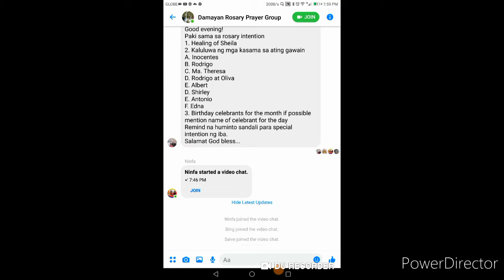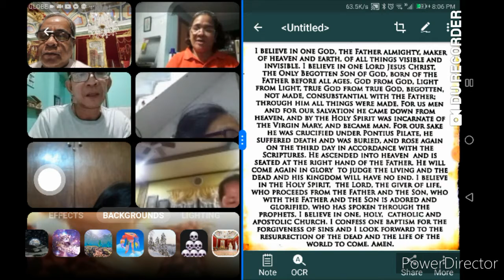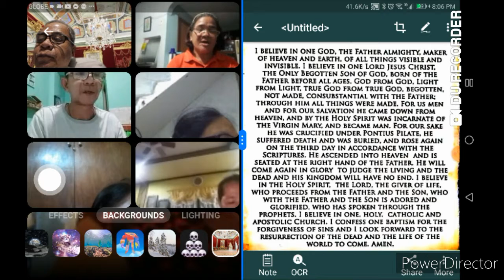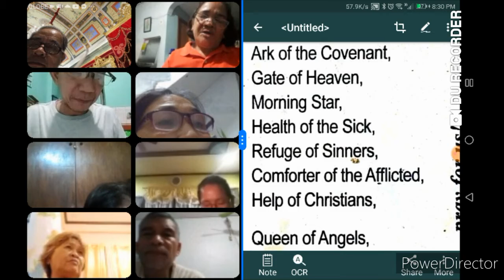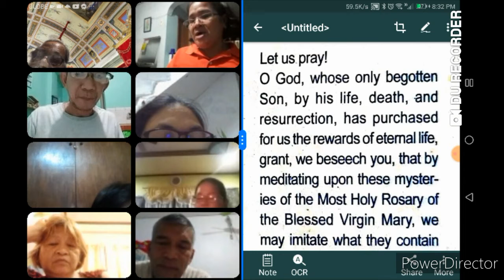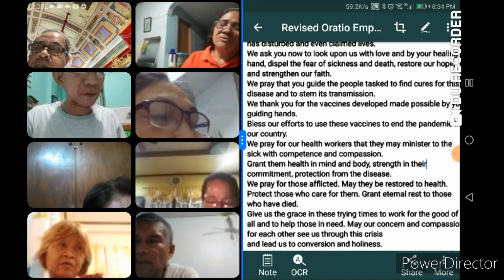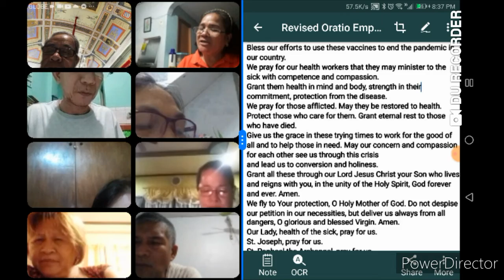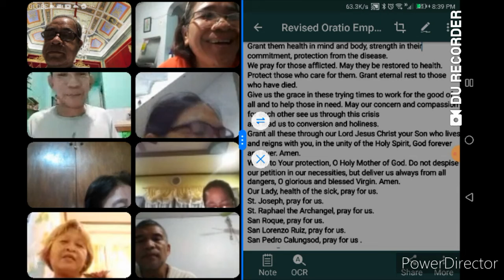Sorrowful Mysteries 5 February 2021